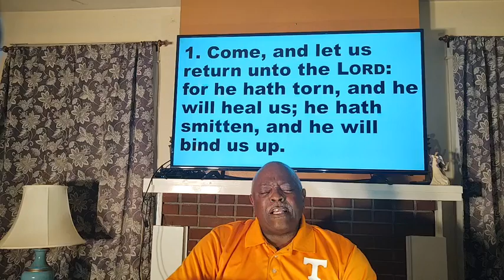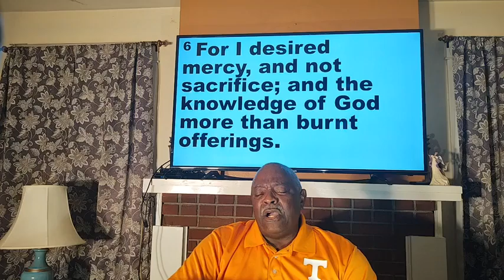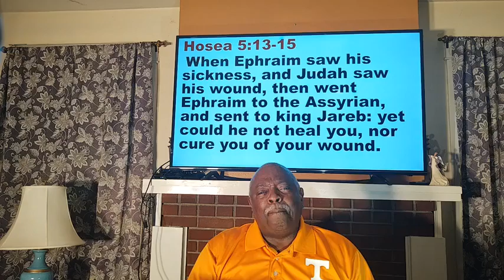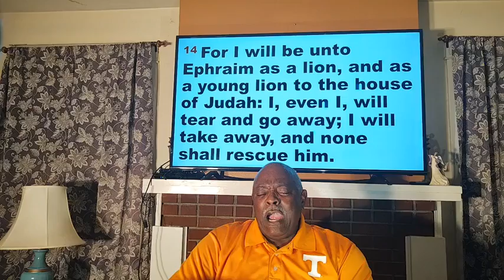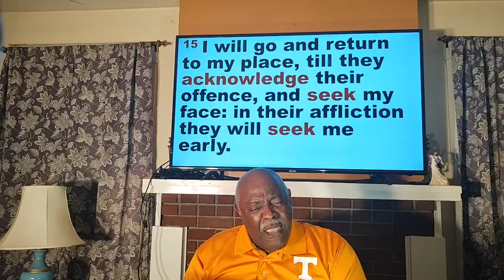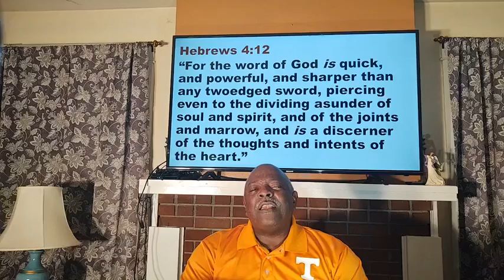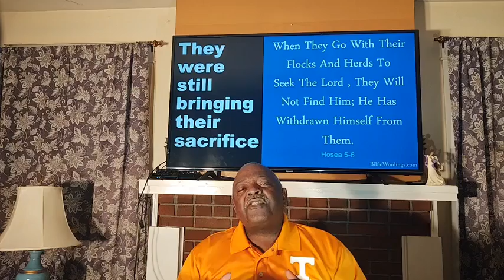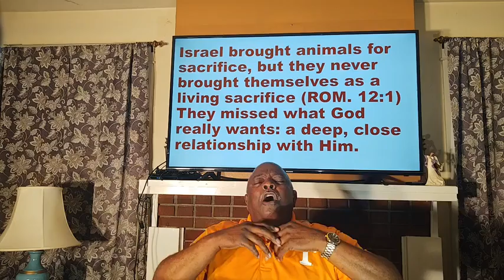Wednesday Night Bible Study: Hosea 6:1-11 A Call To Repentance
Text: Hosea 6:1-11 with Bro. Anthony Booker, Minister